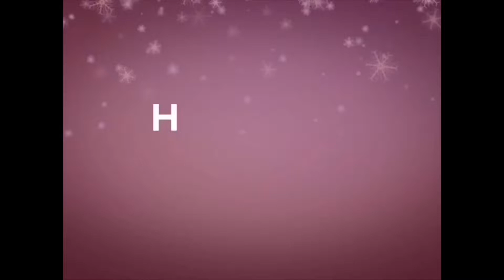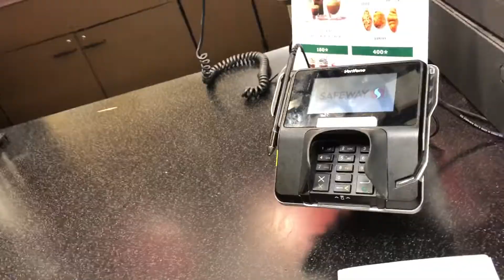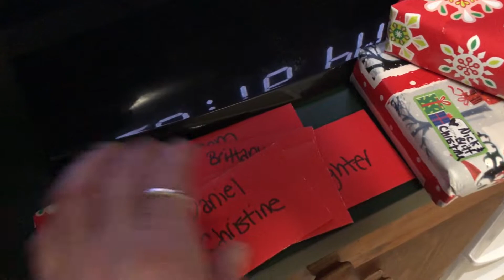Setting up my own IV infusion. [Birthdays•Christmas Eve•Making Christmas cookies!]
♡ Thank you! You are all angels! ♡
♡ I love you ALL! ALL of you ♡

🙊 More information about my health conditions ↙️♡

conditions/lupus/symptoms-causes/syc-20365789

I have my own personal MERCH out available to you!! [i know I don’t have a lot of subscribers, I had it made for Tik Tok. So. why not?!)

If you made it this far down and see this; leave this emoji 🎄in the comments.😘

🌻Know that you are WORTH IT!!! NEVER give up!! 💪
O